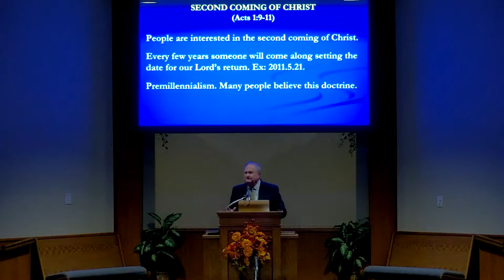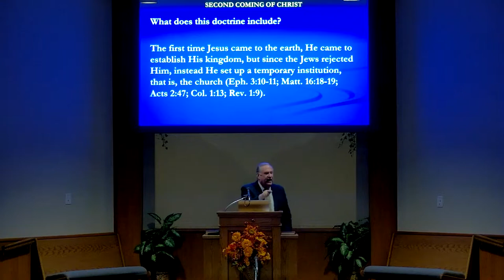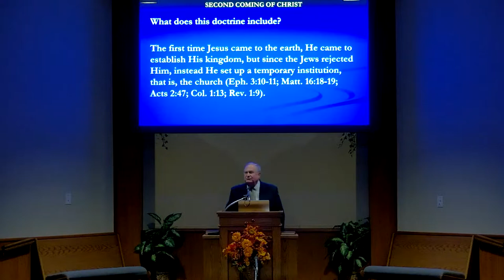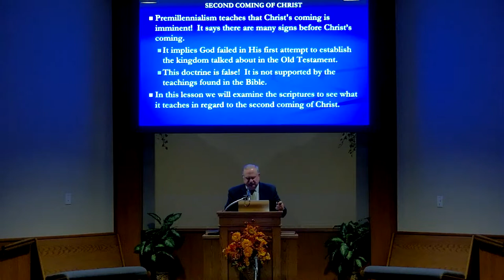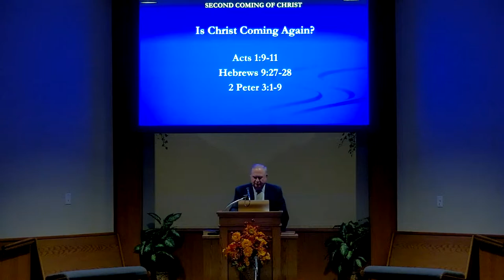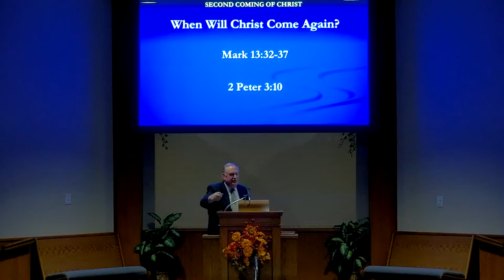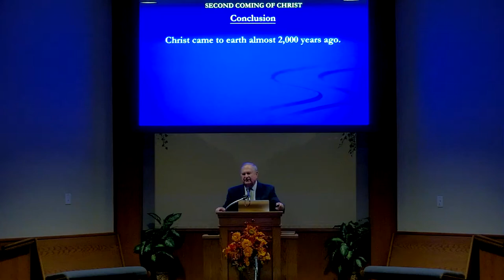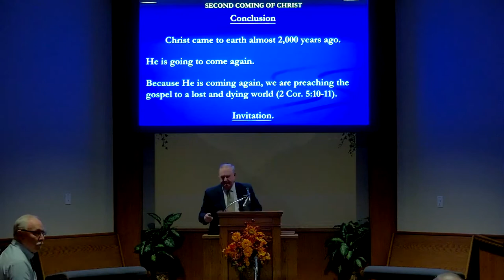Second Coming of Christ by John Grubb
Gospel Meeting for September 28, 2022